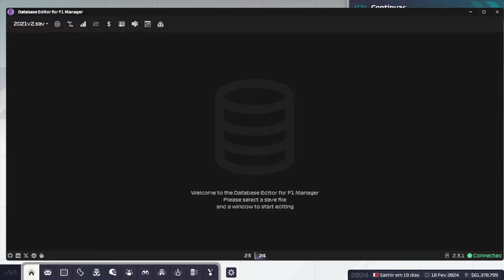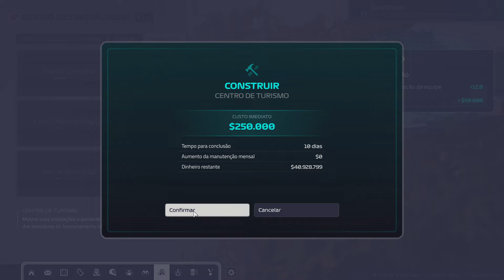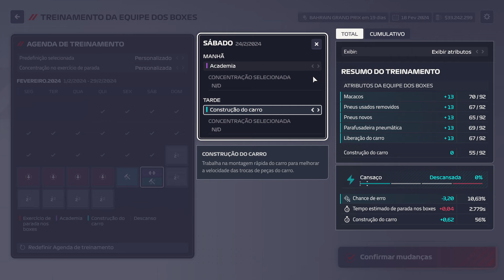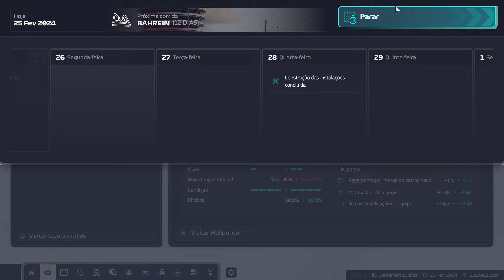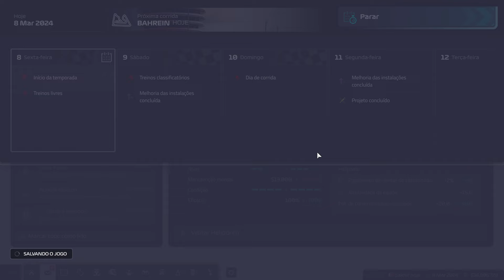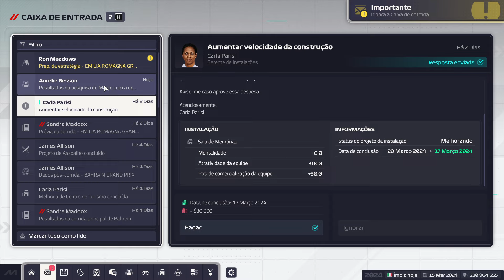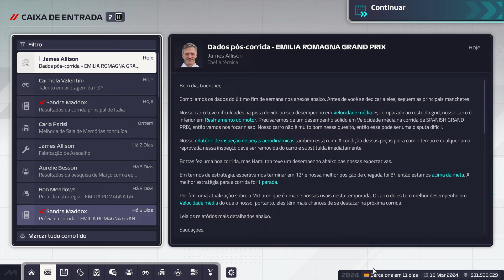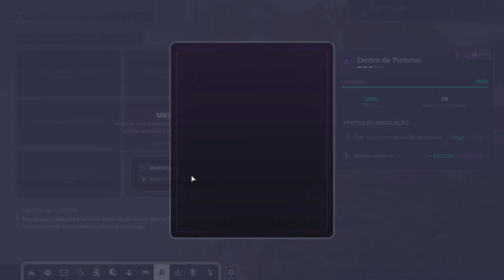Modo IMPOSSÍVEL? Nova dificuldade do F1 Manager 24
Explore o desafio definitivo em F1 Manager 24! Nesta série "Modo IMPOSSÍVEL? Nova dificuldade do F1 Manager 24", assumimos o comando da Mercedes na temporada de 2021, enfrentando a mais nova e intensa dificuldade do jogo. Será que conseguimos manter o domínio da equipe, superar imprevistos e garantir vitórias? Assista a cada episódio para ver estratégias, ajustes de carros, desenvolvimento de pilotos e a luta para colocar a Mercedes no topo contra rivais fortíssimos. Prepare-se para uma gestão de equipe de Fórmula 1 como nunca antes!